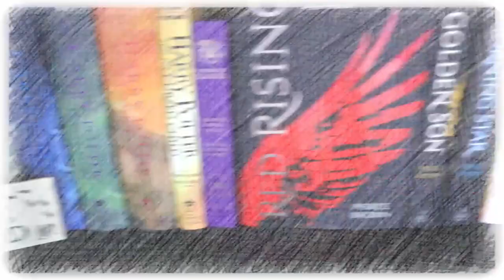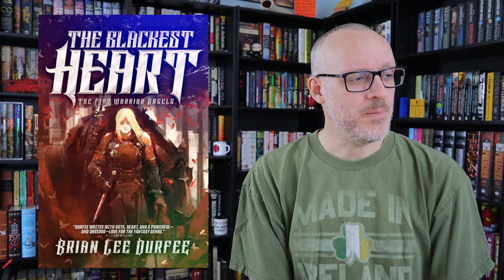Monthly Wrap Up & Book of the Month: September 2022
Mike closes down the month by talking about his book of the month, most popular content, and channel growth in September 2022.

(physical) (digital) (audio)

(physical) (digital) (audio)

(physical) (digital) (audio)

You can purchase A Clash of Kings (physical) (digital) (audio)

You can purchase The Legend of Black Jack (physical) (digital) (audio)

(physical) (digital) (audio)

Mike K.
15201 Mason Rd
Suite 169

0:00 Introduction
0:51 What I Read in September
4:20 Book of the Month for September
6:45 Channel Growth in September
8:44 Most Popular Content in September
14:53 Flop of The Month for September
16:03 Channel Goals for October